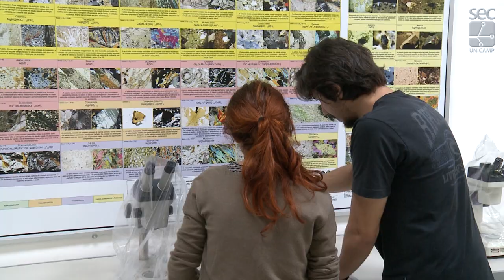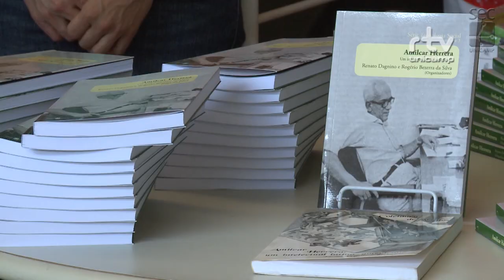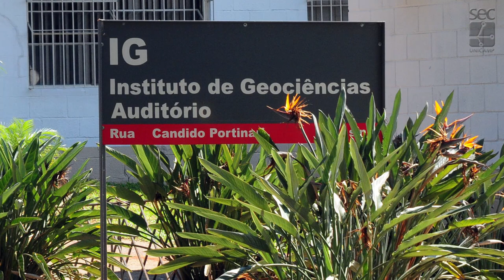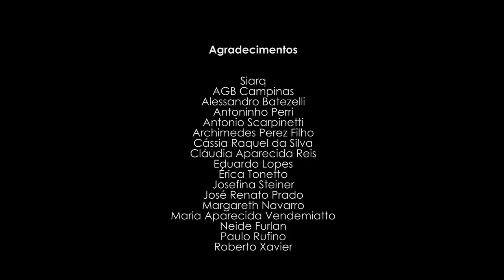Especial - Instituto de Geociências completa 40 anos